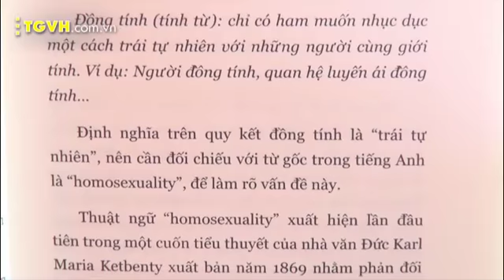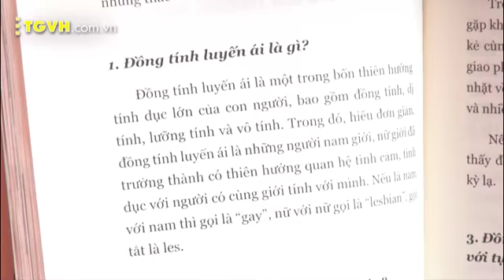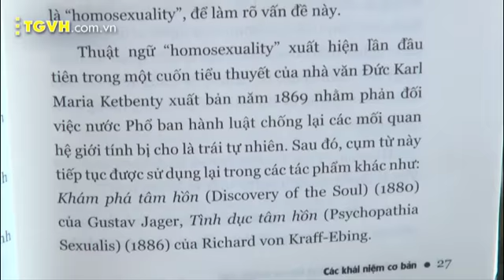Chương trình giao lưu "Mẹ ơi, con đồng tính" 24/08/2013- HCM